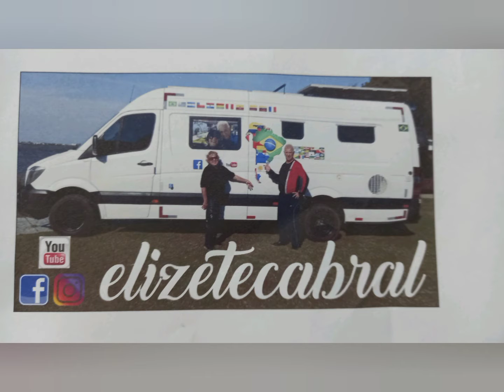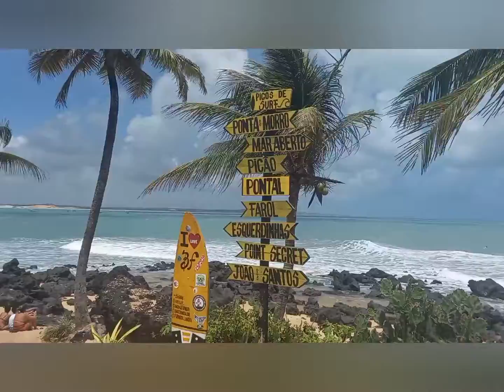Campeão Mundial de Surfe. de 2021 .Ítalo Ferreira. Baía Formosa. RN.